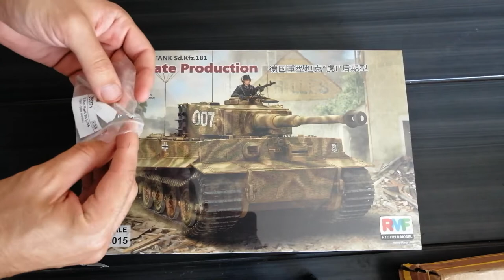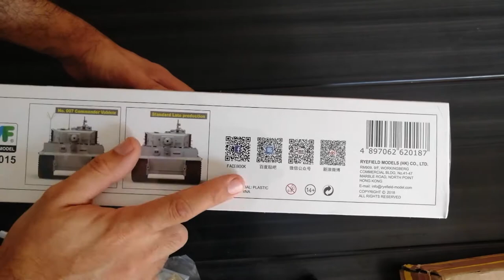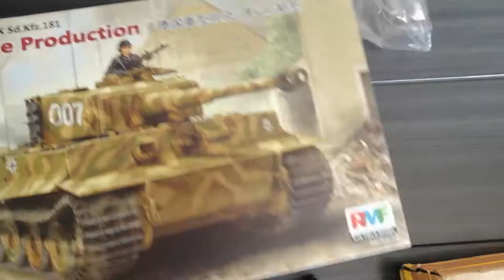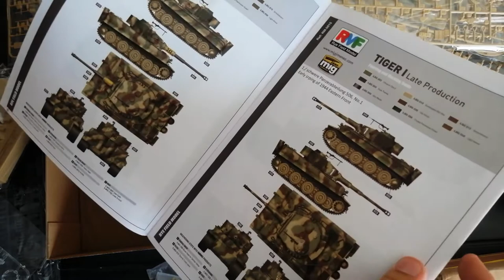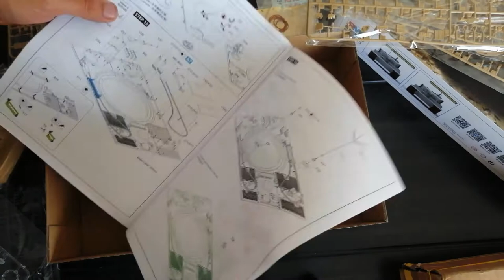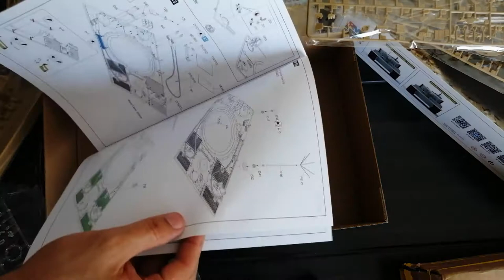Review del Tiger I late version 1/35 RFM Panzer VI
Review del modelo Tiger I Late version en escala 1/35 de la marca RMF.

Les aclaro que esta no es una mención pagada, es solo una recomendación personal de una buena tienda de modelismo que recomiendo en base a mi experiencia personal.